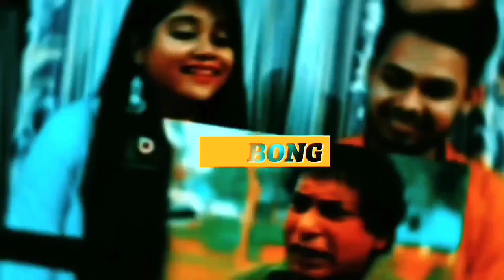Indian Reaction On | চিনা চিনা | Cheena Cheena | Muza | Sadia Ali | Official Bengali Music Video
🔸Credit : ‎‎‎‎‎‎‎‎‎‎‎‎@MUZAMUSIC